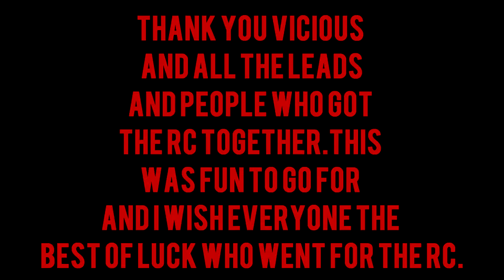Final Submission for ViciousRC